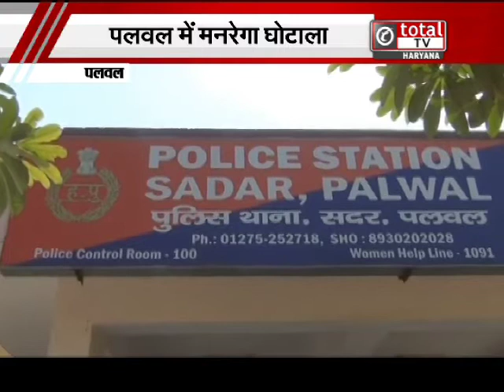मनरेगा घोटाले में 6 थानों में बीडीपीओ-एबीपीओ समेत अन्य पर केस दर्ज, जांच रिपोर्ट के आधार पर कार्रवाई